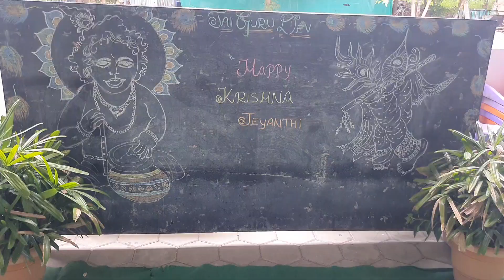HARA RAMA HARA KRISHNA